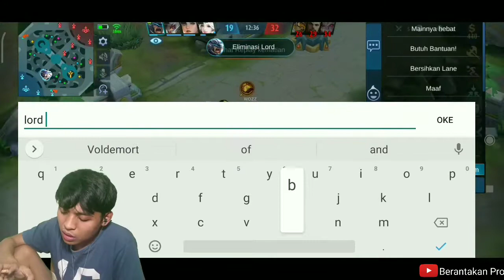fanny ter counter akhinya defeat | mobile legends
fanny
fannymlbb
fannyberantakanpro
berantakan pro
Dwiwoii
dwi woii ml
alter ego
BA alter ego
dwi woii gagal fokus
fanny auto merangkak
fanny merangkak
fanny dwi woii
dwi woii fanny
dwi woii ba alter ego
live
new
update
fanny montagr
top global fanny
mpl
mobile legends
team rrq
lemon
jess
aura
evos vs rrq
lancelot
gussion
youtube gaming
handcam oura
handcam jess
handcam ekooju
oura dan jess
DONKEY
Bkent
Randy25gaming
Oura
Mikasa
Baxy
Hipatrick